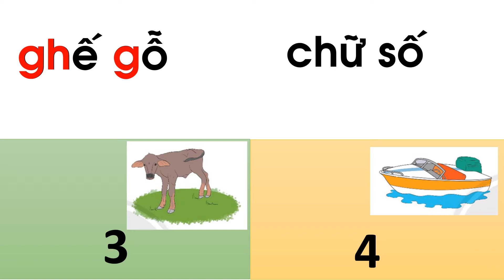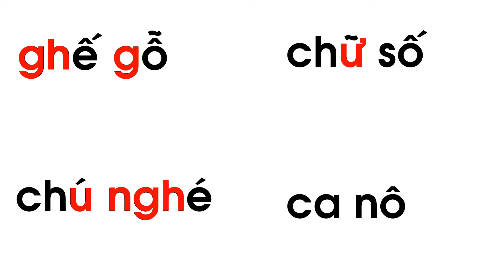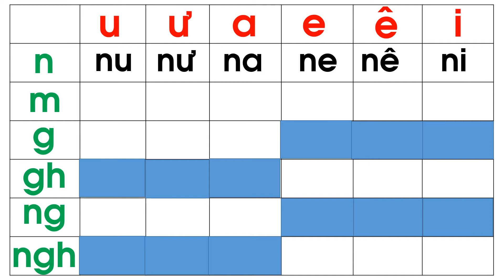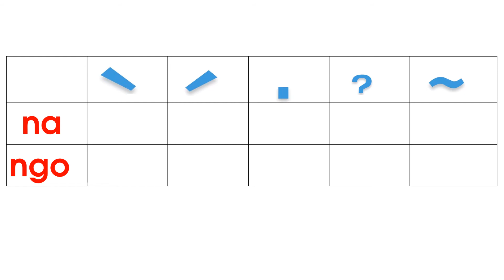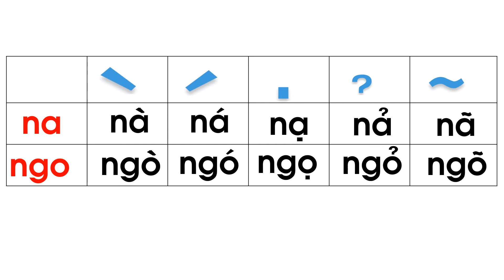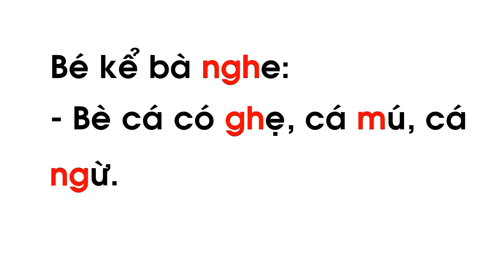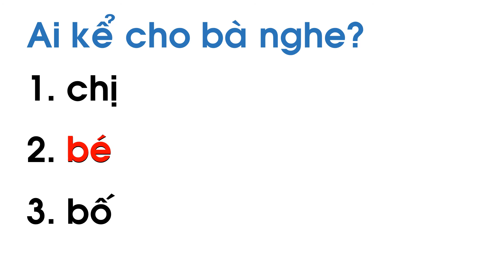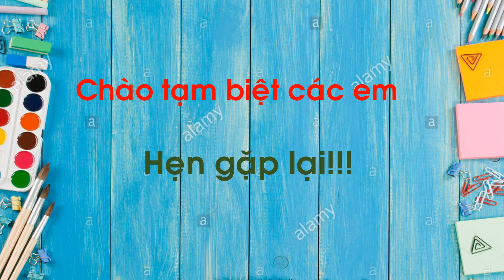Tiếng Việt Lớp 1_Tuần 4 CHỦ ĐỀ 4 BÀI ÔN TẬP